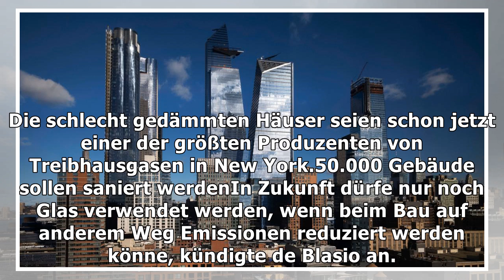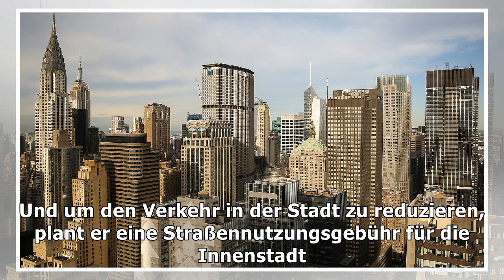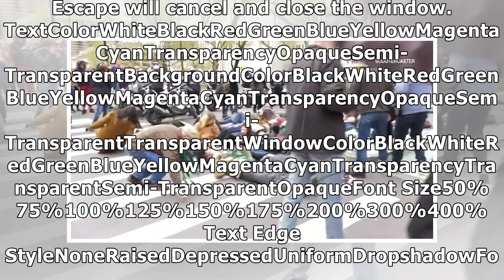Klimaschutz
Grüner Anstrich für New York: Wie Bürgermeister de Blasio die Stadt verändern will